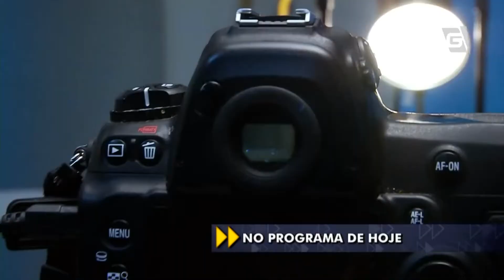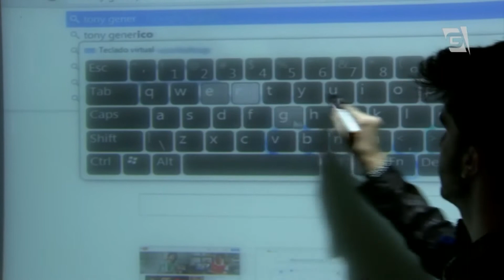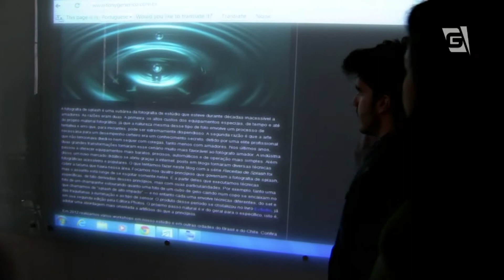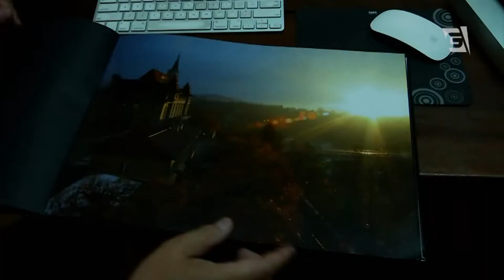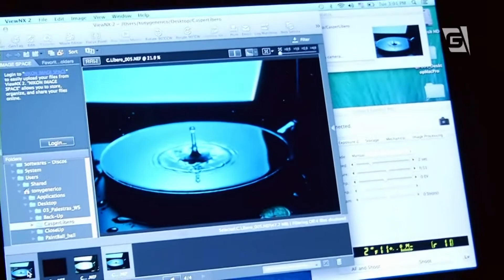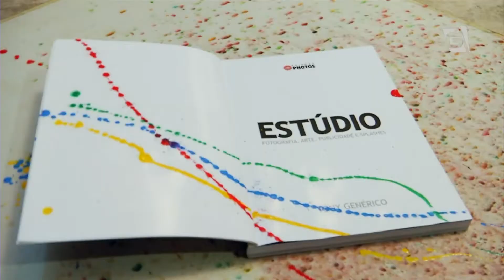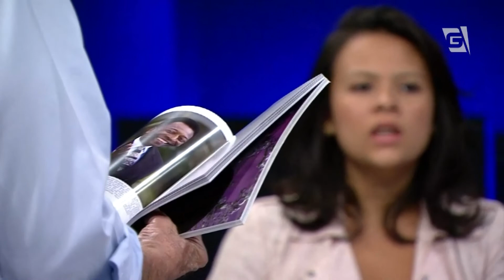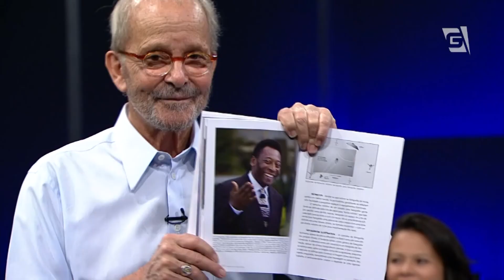Vem Comigo - Foto aérea e Foto Splash (20/04/14)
No ano de 2003, Goulart de Andrade sobe abordo de um avião para acompanhar o trabalho dos fotógrafos aéreos. Para isso, ele conversa com o fotógrafo especializado nesse tipo de imagens, Márcio Jumpei.
Onze anos depois, os alunos André Baldini, Ana Clara Figueiredo, Lucas Marini, Isabela Yu atualizam a matéria com Márcio Jumpei e completam conversando com o maior expoente da fotografia em alta velocidade, Tony Genérico.